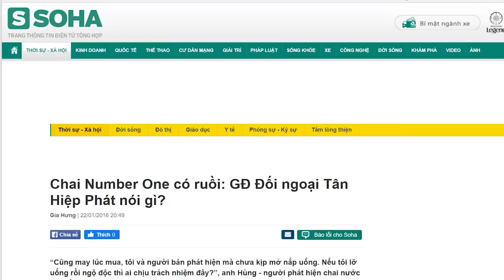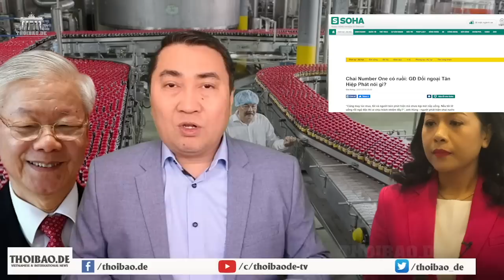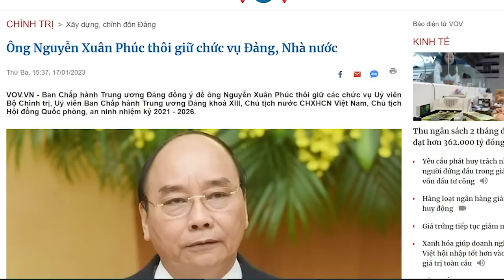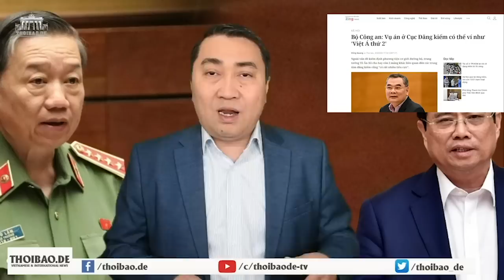Tân Hiệp Phát đã đến hồi tàn! Con gái ông Trần Quý Thanh bị điều tra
Vụ con gái ông Trần Quý Thanh liên quan đến đất đai đã kéo dài gần 4 năm, nhưng Chính quyền TP. HCM vẫn chưa “gãi ngứa” được gia đình ông Trần Quý Thanh. Không biết lần này, Công an TP. HCM có khởi tố và bắt con gái ông trùm ngành nước ngọt này hay không? Ông Trần Quý Thanh từng mời được ông Nguyễn Phú Trọng. Tuy nhiên, quen với ông Nguyễn Phú Trọng như quen với “cọp dữ”, nếu một ngày nào đó, cọp quay lại vồ lấy bạn mình thì cũng không có gì lạ. Lúc đó xem như Tân Hiệp Phát không phát mà lại hóa tàn.